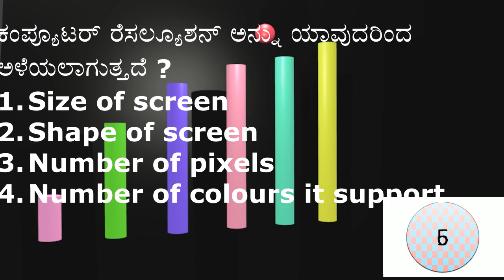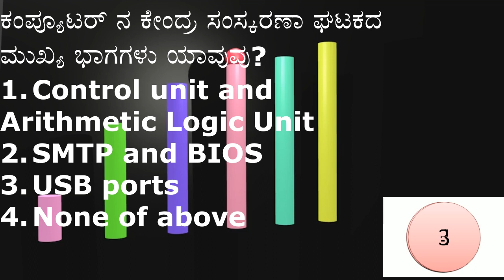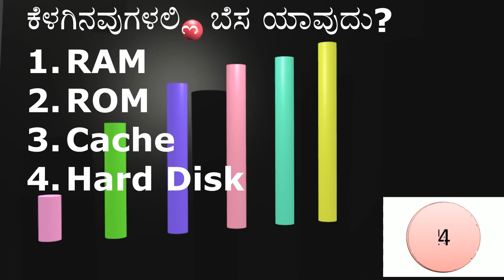computer questions quiz no 7/ಕಂಪ್ಯೂಟರ್‌ ನ ಪ್ರಮುಖ ಪ್ರಶ್ನೆ ಉತ್ತರಗಳು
This video is usefull for Karnataka state exams and central government exams like as ,ias, kas, fda,sda,police,ksrp,pdo,sdaa,tet, kptcl,bescom etc . this video help full for  whose are preparation compitative exams,